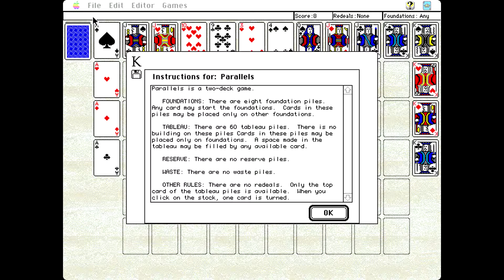Apple Macintosh Longplay - King of Solitaire - Parallels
Full playthrough of the card game King of Solitaire for Apple Macintosh computers. Played is the Parallels solitaire. Music added for better experience and is not coming from the computer. Game released by Artworx in 1994, version 2.0.4. Enjoy it in full HD.